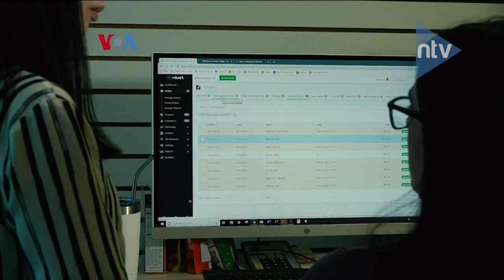AS Beri Hibah 1,5 Miliar Dolar Bagi Perluasan Internet Kecepatan Tinggi